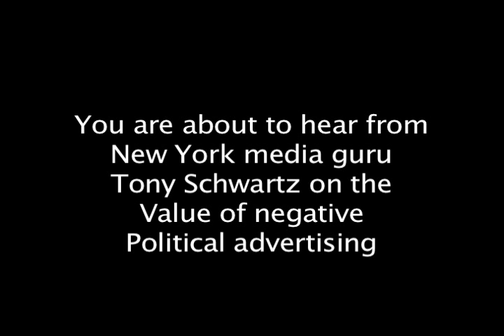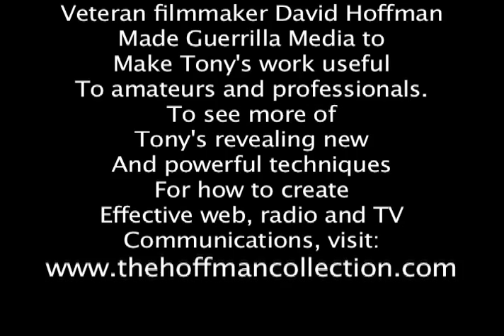Classic Negative Political TV Advertisement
To get the complete 2 hour video go To support my efforts to create more clips please donate to me Anyone old enough will never forget this McGovern/Nixon commercial. New York Media Guru Tony Schwartz was my mentor.  I produced dozens of TV and radio commercials and documentaries films with him.  Today I consider myself the leader in how to use Schwartzs techniques -- Guerrilla Media, to produce and distribute web videos that attract and motivate.